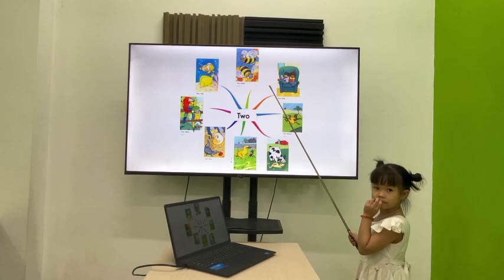Hà An MLI1D/E